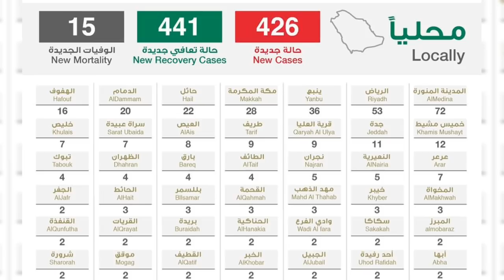04 Nov 2020 | Corona cases in Saudia Latest updates from ministry of health